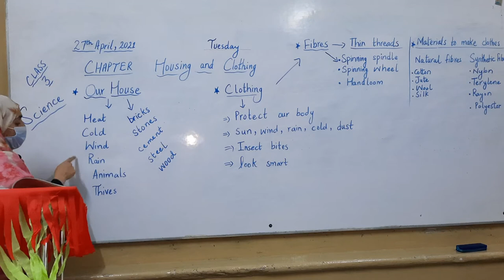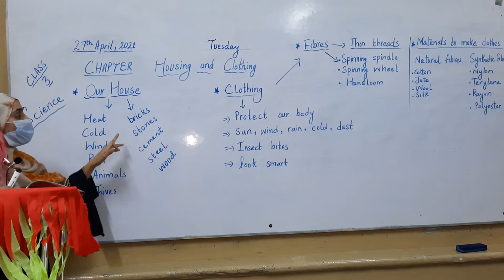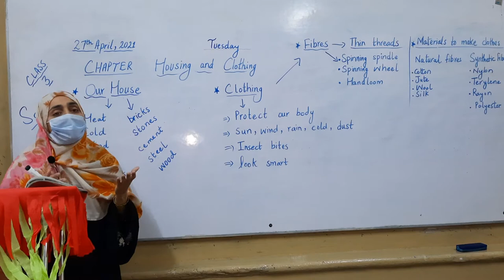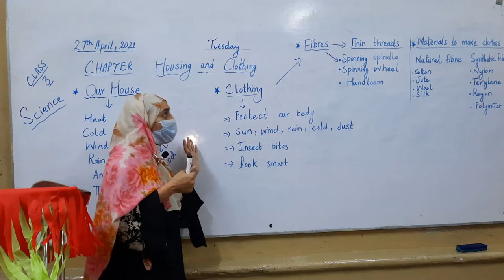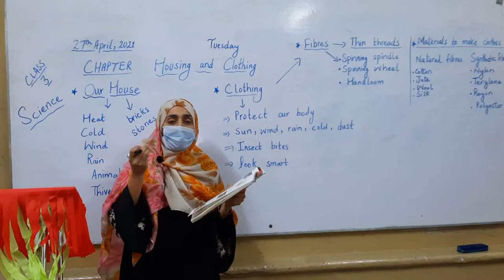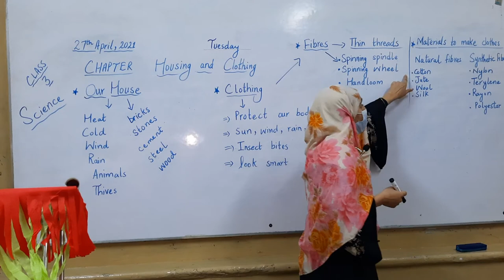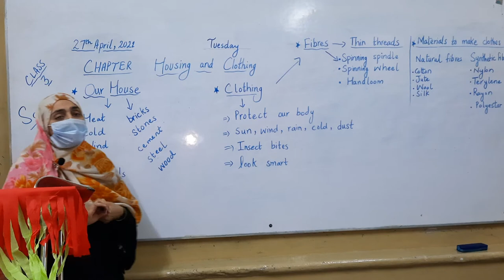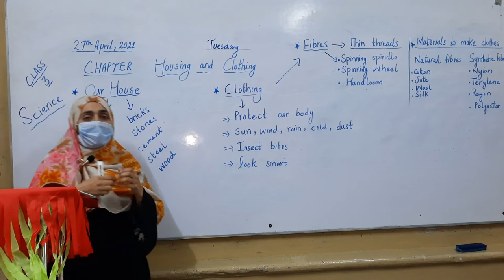Class_3 , Subject_Science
Chapter#Housing & Clothing